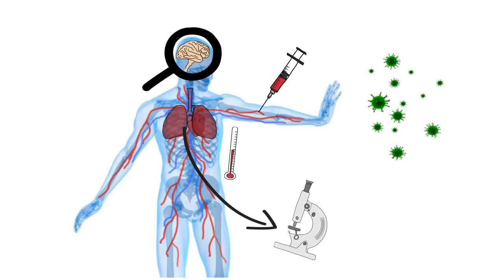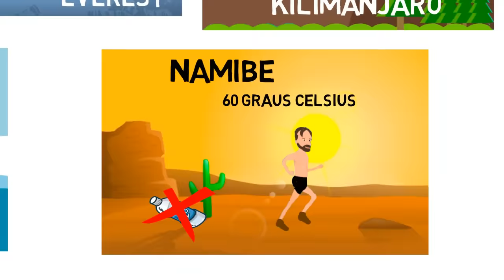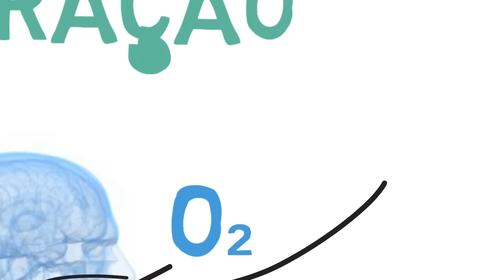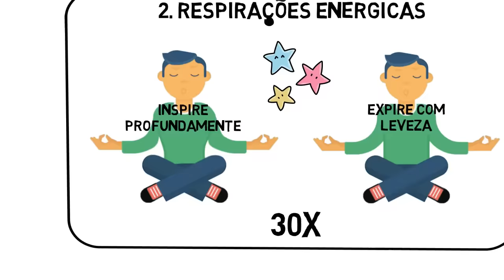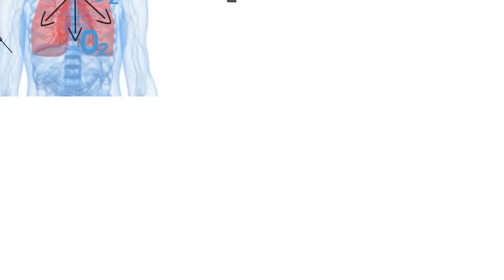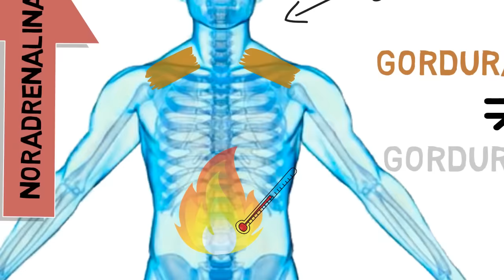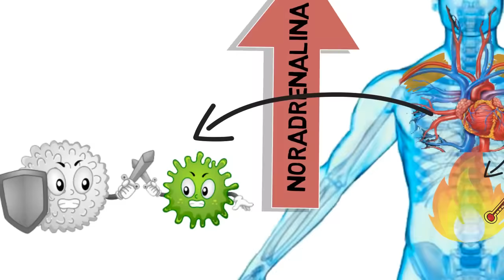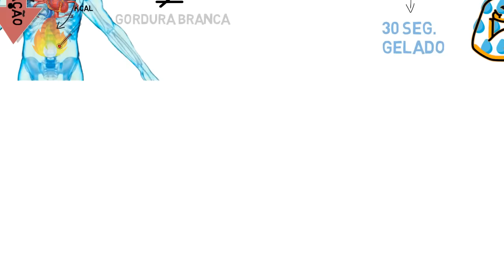Método Wim Hof (Completo)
Apoie o canal! (se você quiser é claro) :)

► Link do livro (em inglês)

► Compre qualquer coisa por esse link pra ajudar o canal (não custa nem um centavo a mais) :D
Muitooo obrigado \o/

NUNCA MAIS FIQUE DOENTE - Método Wim Hof (Completo)

Wim Hof é um atleta holandês que desenvolveu uma técnica de respiração que proporciona controle sobre o seu sistema imunológico e seu sistema nervoso autônomo (batimentos cardíacos, temperatura corporal, respiração etc...).  Com isso ele quebrou 26 recordes do guiness book em categorias que parecem sobre humanas como 2 horas submerso em cubos de gelo e escalar o monte Everest só de bermuda e tênis. E mais ele já provou que consegue ensinar qualquer pessoa a fazer o mesmo. Nesse vídeo explicamos o funcionamento científico do método e como praticar.